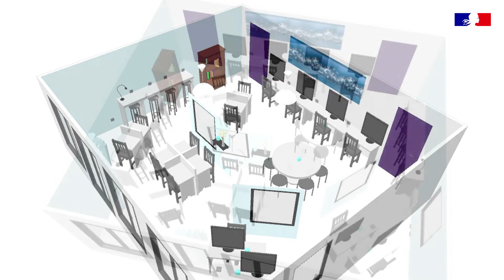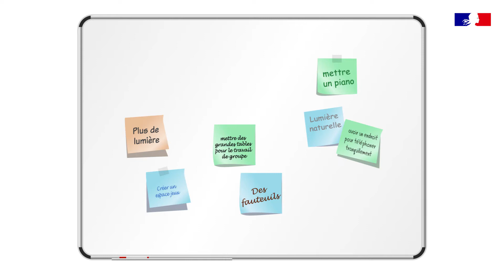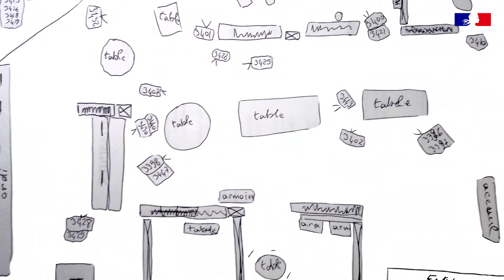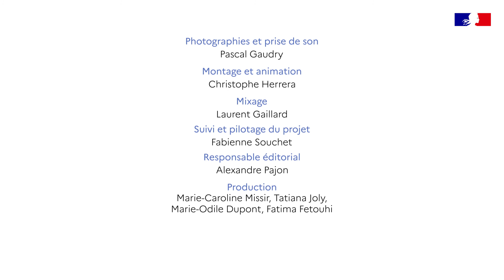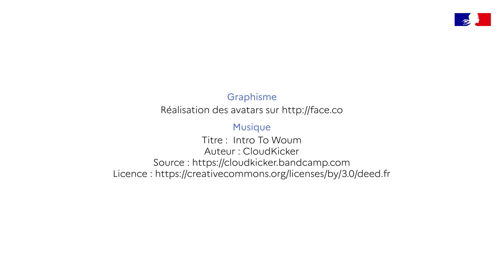ITW CDI Design Thinking 2.7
Le mixage audio reste à faire